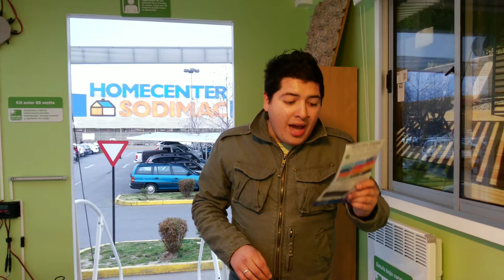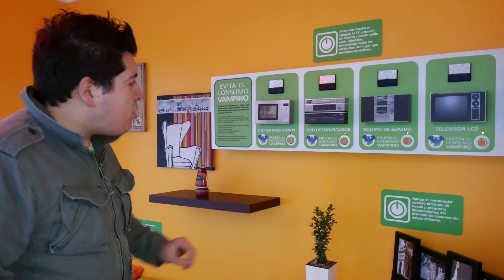"La Casa Eco" Homecenter Sodimac (Julio 2013)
Ven a nuestra "Casa Eco" y descubre ideas para ayudar al planeta. 13 al 21 de Julio Homecenter La Reina, 22 al 28 de Julio Homecenter Cerrillos, 29 de Julio al 4 de Agosto Homecenter Viña del Mar.